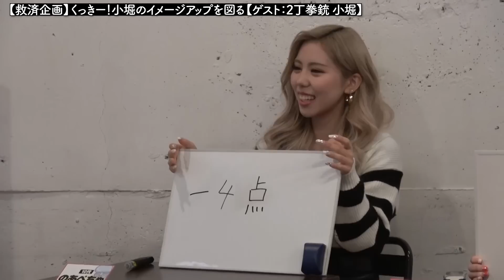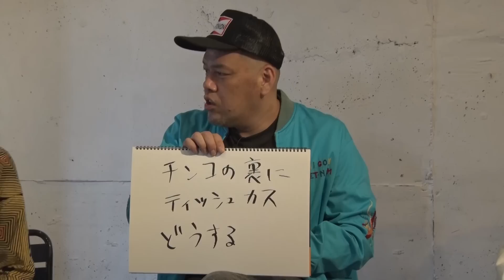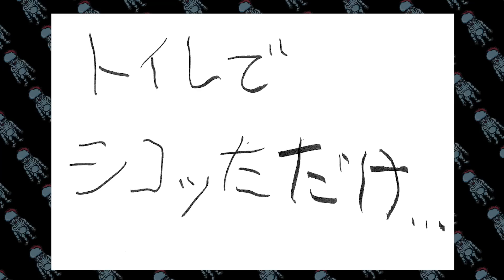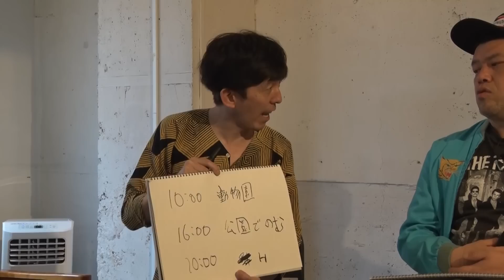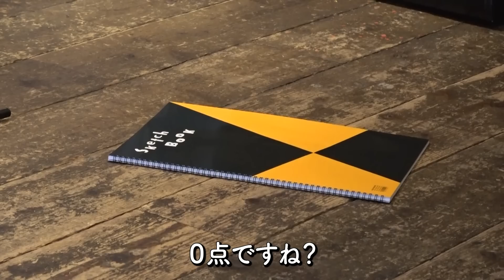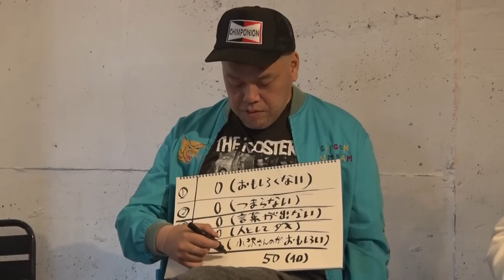【漢銃磨上】くっきー！×小沢仁志の男気チェック【ゲスト：小沢仁志 / 2丁拳銃 小堀】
俳優・小沢仁志さんがゲストで登場！
小沢さんの力を借りて2丁拳銃 小堀の男ランクをテストします。

★くっきー！出演 小沢さんのコラボ動画はこちら★